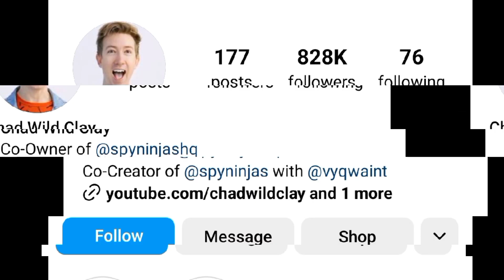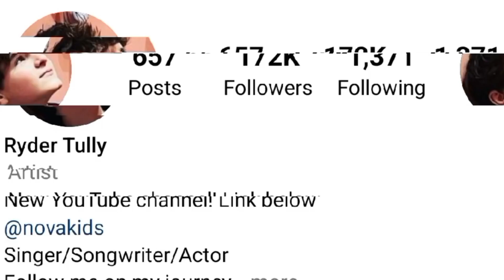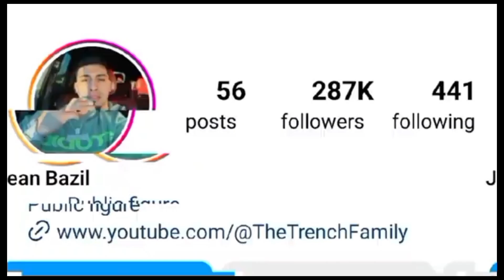Why Ryder Tully Vs Jean Bazil Vs Chad Wild Clay Lifestyle Just Won't Go Away